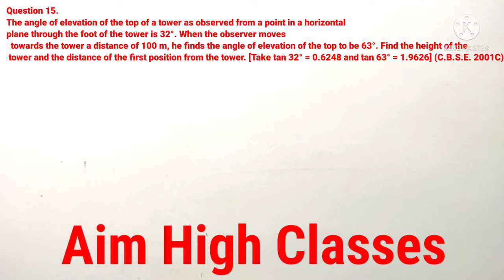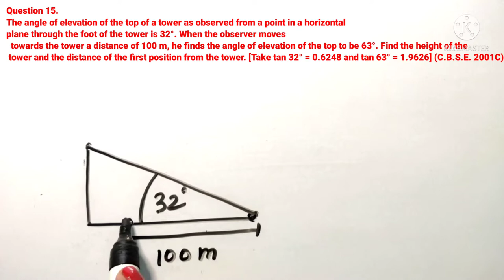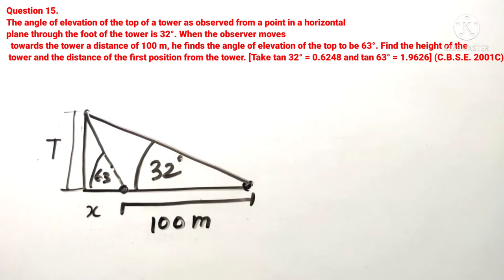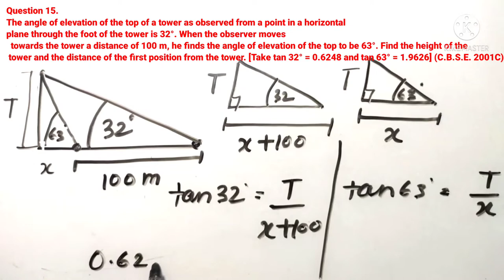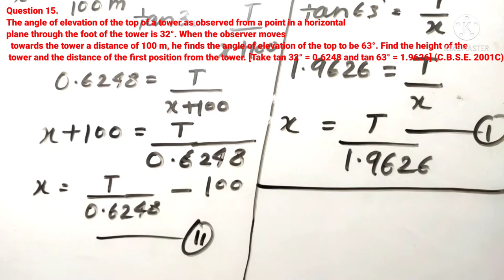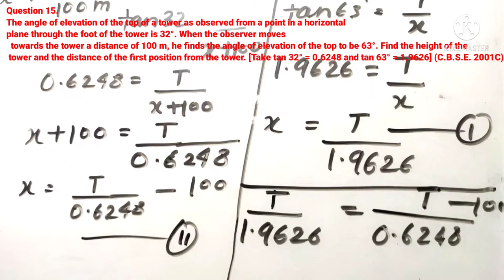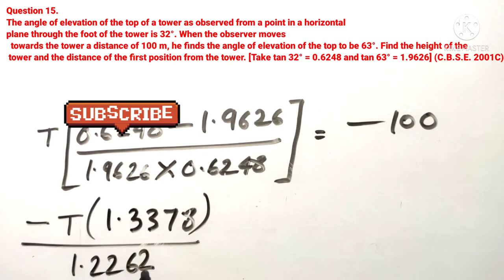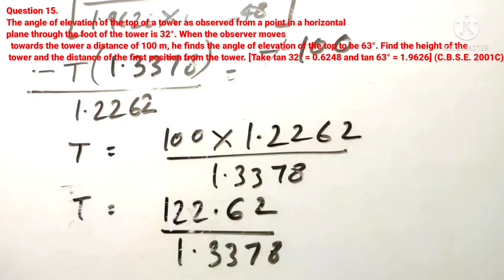Ex12.1|| Q15 || Some Applications of Trigonometry|| RD Sharma Solutions|| Class 10|| NCERT/CBSE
Question 15.
The angle of elevation of the top of a tower as observed from a point in a horizontal plane through the foot of the tower is 32°. When the observer moves  towards the tower a distance of 100 m, he finds the angle of elevation of the top to be 63°. Find the height of the tower and the distance of the first position from the tower. [Take tan 32° = 0.6248 and tan 63° = 1.9626]              (C.B.S.E. 2001C)

Ex12.1|| Q15 || Some Applications of Trigonometry|| RD Sharma Solutions|| Class 10|| NCERT/CBSE Application of Trigonometry – RD Sharma & NCERT